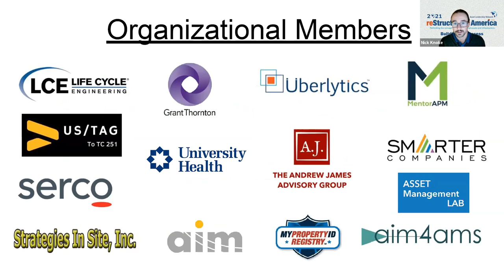Federal Facility Council and National Academies Board on Infrastructure and Constructed Environment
The National Academy of Sciences Federal Facility Council has been a long-time supporter of the Asset Leadership Network. Always providing a well-researched, holistic approach to facility asset management, the NAS FFC has been a decades-long leader of advanced tools and processes that bring meaningful solutions to federal agencies. We are honored to have them present again this year.

Cameron Oskvig, Director, NAS FFC; Jack Dempsey, ALN Senior Fellow, Co-Chair NAS FFC 2021 Report; Dr. Dorothy Robyn, Nonresident Senior Fellow at Boston University’s Institute for Sustainable Energy and Board Member of the National Academies Board on Infrastructure and the Constructed Environment;